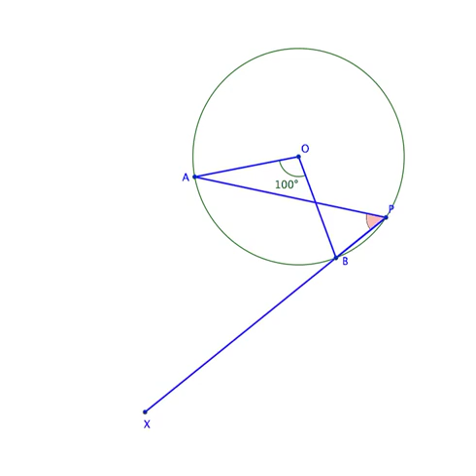Geometric Jolts 08E Angle at Centre 50-1 DD